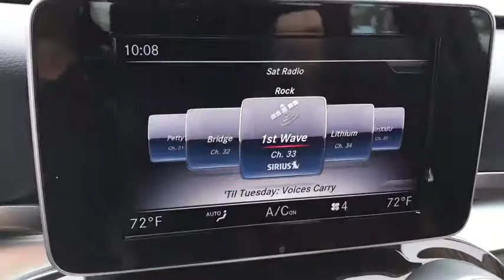2018 Mercedes-Benz C-Class El Cajon, CA 80442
2018 Mercedes-Benz C-Class
2018 Mercedes-Benz C-Class C 300 - Stock#: 80442 - VIN#: 55SWF4JB4JU252092

2018 C300W